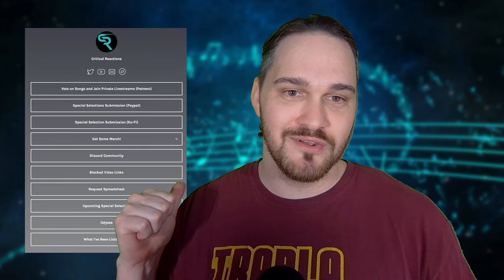GREAT USE OF THAT GUITAR! // Amesoeurs - Faiblesse Des Sens // Composer Reaction & Analysis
Bryan reacts to and talks about his thoughts on Faiblesse Des Sens

0:00 Intro
01:15 Reaction
06:19 Analysis - Black Metal Related
10:09 Analysis - Simple Ideas, Strong Atmosphere
13:13 Analysis - Secondary Weight and Pressure
18:05 Analysis - Lyrical Dive
25:07 Outro